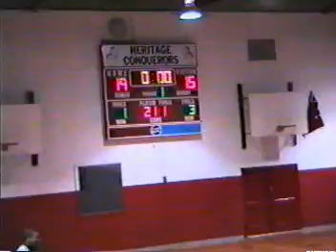Alan Basketball 2